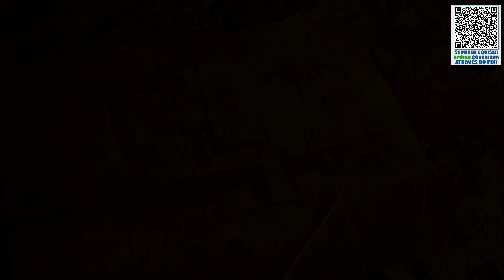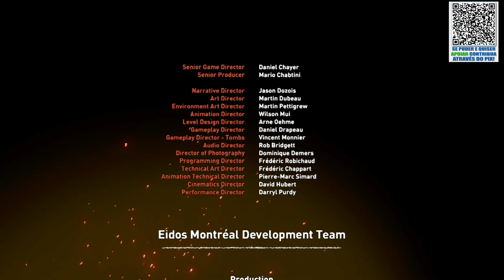SHADOW OF THE TOMB RAIDER #22 (FINAL)- ALIANÇA COM AS CRIATURAS E LUTA COM BOSS PELO PODER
Shadow of the Tomb Raider é o terceiro título da série de reboot e o décimo segundo da franquia. Lançado em 14/09/2018, o game conta a história de Lara Croft, continuando os eventos de Rise of the Tomb Raider, onde ela faz uma expedição à América Latina em busca de uma relíquia maia que tenha ligação com seu falecido pai. A Trindade, uma organização paramilitar dedicada a investigar o sobrenatural, busca a relíquia para remodelar o mundo. Durante a expedição, Lara mergulha mais uma vez em perigo, tentando salvar o mundo contra o apocalipse maia.

▬▬▬▬▬▬▬▬▬★ Rede Sociais ★▬▬▬▬▬▬▬▬▬

Forte abraço. ¯\_(ツ)_/¯